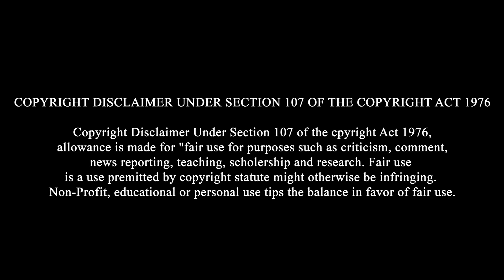KGF-2 FDFS Review | Beast mode on KGF | Suvar Otti | Sakthi cinema's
KGF-2 FDFS Review in Sakthi Cinema's
Tiruvannamalai.

OCS( Oli Creative Studios )
For Wedding Events

Precious Moment Story Tellers
Avi & Buvi

To Make an Advertisement film and Promote your Business, Product, Company etc...

All Types of Video Production Works can be done here with low cost and High Quality.